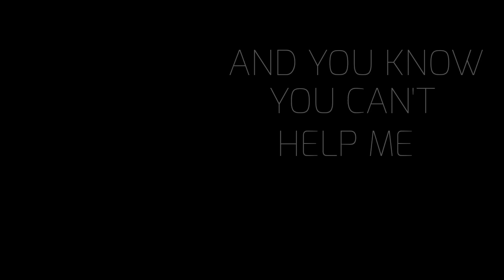IM ALWAYS HONEST (original AMV meme) performer au backstory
HELLOOOO SURPRISE DFHIOJFD THE VILLAN IS A ANGEL AND HIS NAME IS ANGEL DFGUUT he's my friends character SFGIJGF
I'll explain more later

this took 3 days AAAAA

original: ya here

do not claim it as ur own thank u,